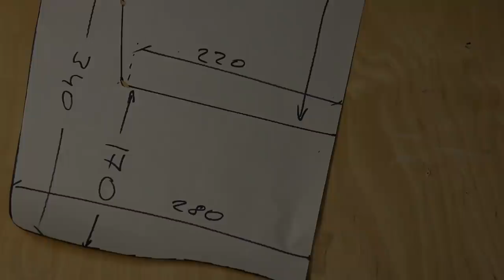Folding chair | Кресло своими руками. + размеры.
In this video we will show how to make a folding chair for a garden and a barbecue using several breeds of a timber in woodworking project.

В этом видео мы покажем как сделать кресло раскладное для сада и барбекю ,использовав при этом несколько пород дерева в одном проекте.